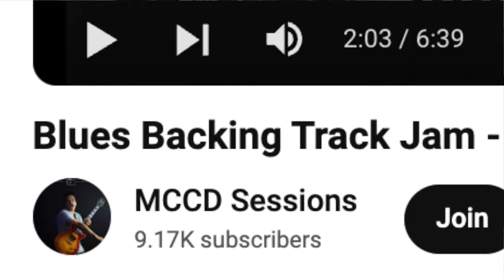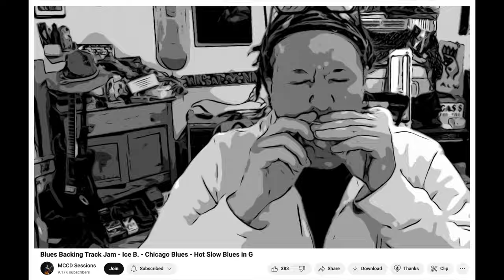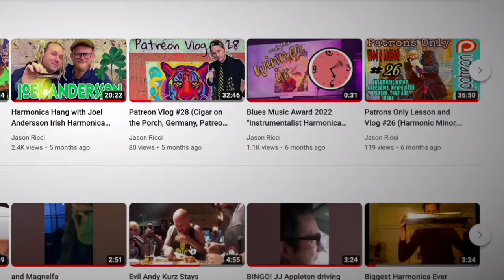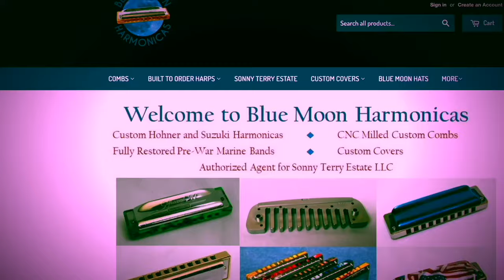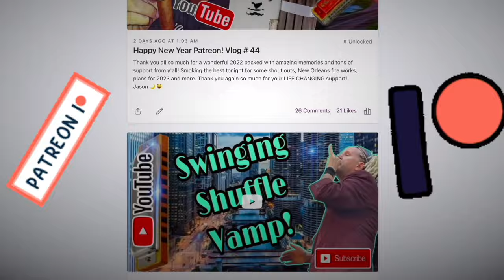Microtonal Blues Bends ☯️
Microtonal Blues Bends On Harmonica. Whats a Microtone? Microtone: "Microtonal or microtonality is the use in music of microtones—intervals smaller than a semitone, also called "microintervals". It may also be extended to include any music using intervals not found in the customary Western tuning of twelve equal intervals per octave." Another definition is: An amazing way to express yourself, in a very human way and for once be cooler than Piano Players. Today I'm using a "G" Hohner Crossover Jason Ricci Signature harmonica by Tom Halchak of Blue Bloon Harmonicas in the key of "G" major (1st Position). Have fun!